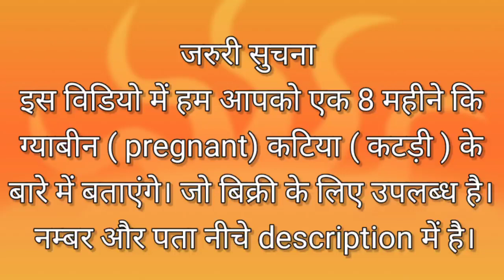For sale 17 लीटर 👍 दुध वाली भैस की मुर्रा कटिया | 8 महीने की pregnant | Price 33,000 | in Rajasthan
Village-Sirohi, district tonk, Rajasthan